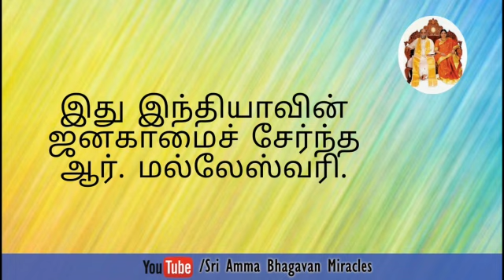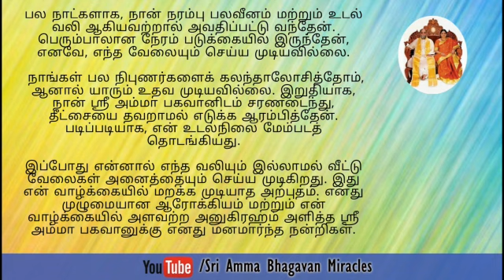💫 Miracle 80| 21•09•2020 | ஸ்ரீ அம்மா பகவான் அருளால் நான் விரும்பிய வேலை கிடைத்தது.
Miracles are the testimony for the existence of God – Sri_Bhagavan
@Sri Amma Bhagavan's Miracles  YouTube Channel features Miracles from people across the world who have benefited from the grace and benevolence of Sri Amma Bhagavan.
Grace increases in your life when you witness, hear, speak, think or read about miracles.